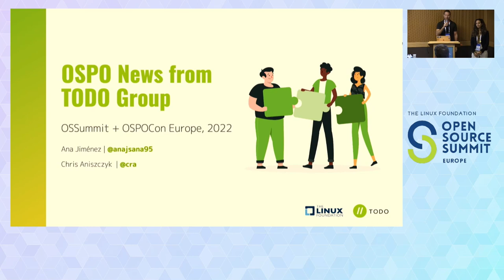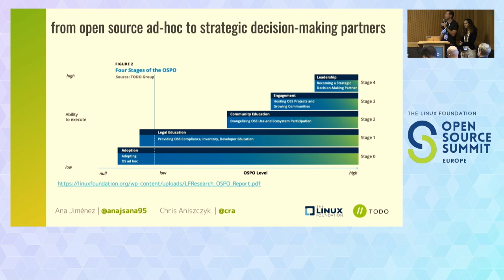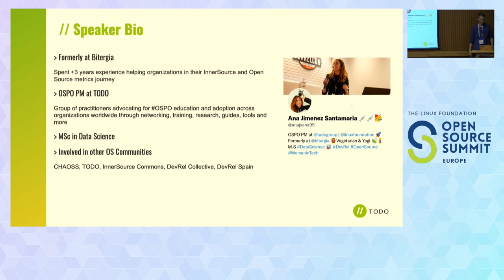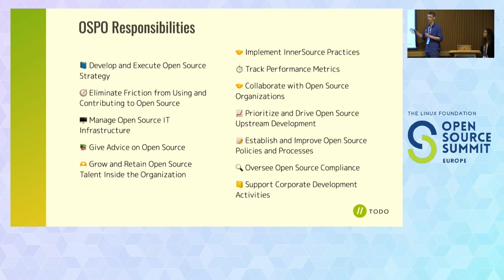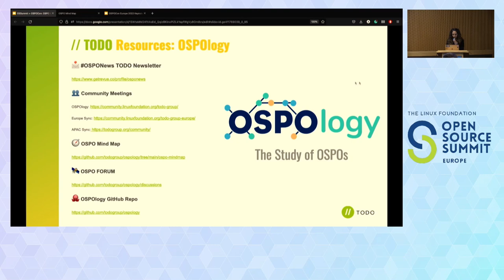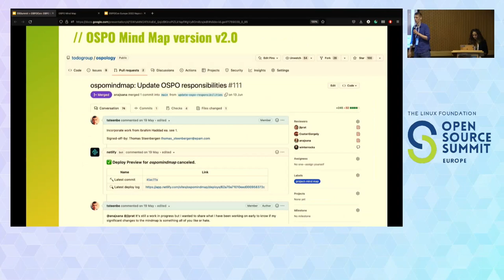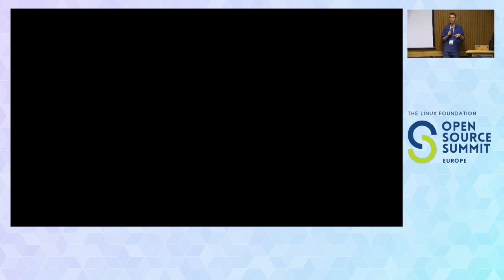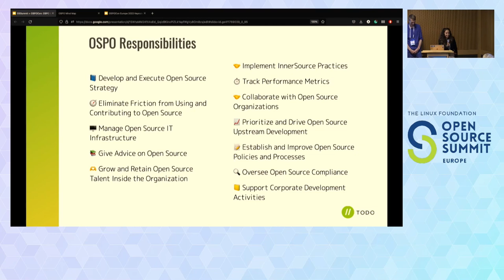OSPOCon Keynote: What TO-DO in Europe: Welcome & Opening... Ana Jiménez Santamaría & Chris Aniszczyk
OSPOCon Keynote: What TO-DO in Europe: Welcome & Opening Remarks - Ana Jiménez Santamaría & Chris Aniszczyk, TODO Group

OSPOs act as critical components of successful organizations. At TODO, we've seen firsthand how an effective OSPO can help an organization achieve its business goals and objectives by leveraging the power of open source with clear strategy and alignment.

This keynote shares an overview of the different efforts and new initiatives the TODO Group is working on during this year to help OSPOs in Europe and ease collaboration across communities.